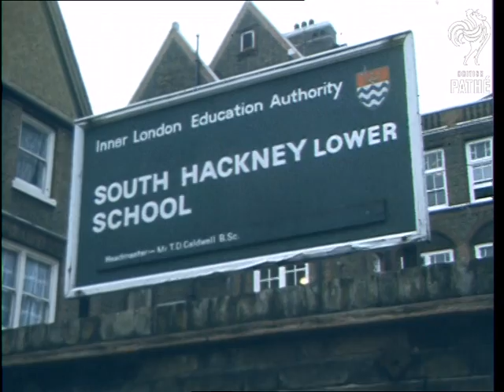St. John Stevas Minister Of Education (1970-1979)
Colour item.

Minister of Education Norman St. John Stevas, South Hackney, London.

St. John Stevas gets out of car outside South Hackney Lower School. St. John Stevas pauses to speak briefly to waiting journalists before entering school.  CU school sign.  Various shots of St. John Stevas visiting classroom.  He speaks to the teacher who talks about the school's policy of separating troublemakers.  St. John Stevas then speaks to some of the teenage pupils.  Various shots reporter (John Stapleton) interviewing the teacher, they talk about teacher's pay and conditions.  Various shots Stapleton interviewing St. John Stevas about Conservative education policy, with a crowd of teachers behind him.  St. John Stevas enters car and departs.  Commentary by Stapleton throughout.

 FILM ID:3411.07